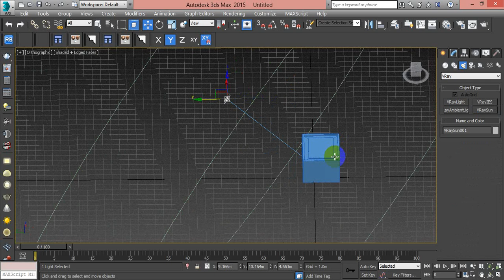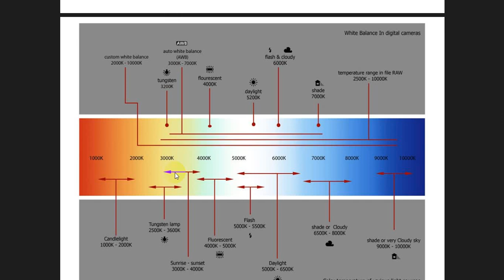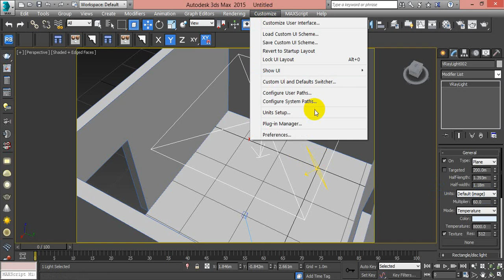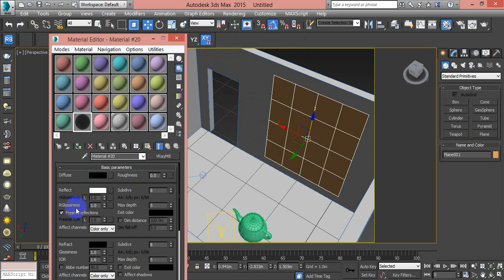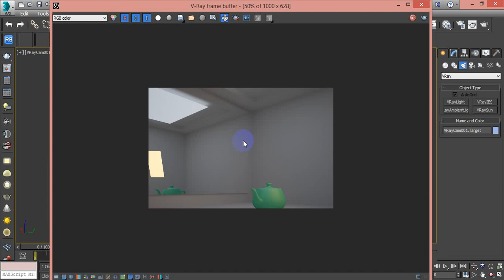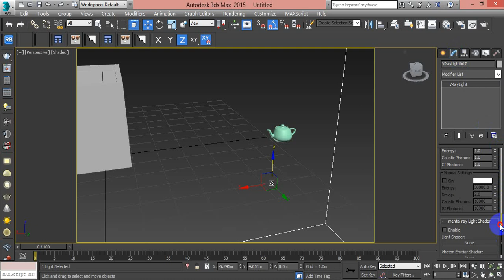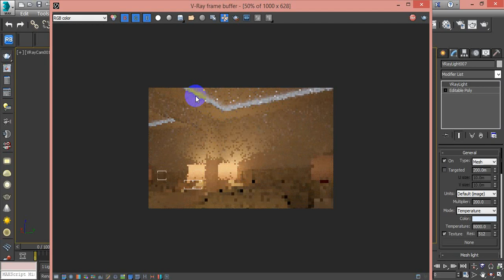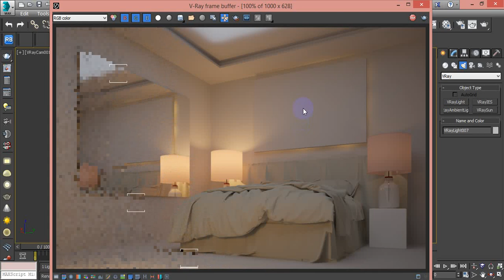Interior Design Course _ Karim Adel Studio _ Lecture 11 _Part 1 ( {Vray)